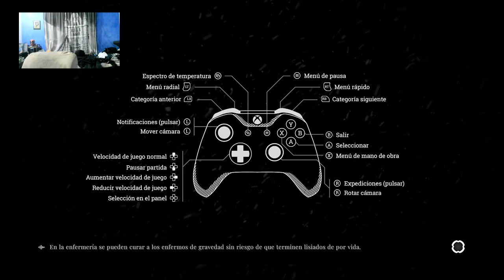Gobernando con puño de hierro-FrostPunk cap 2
Como presidente debes tomar decisiones duras